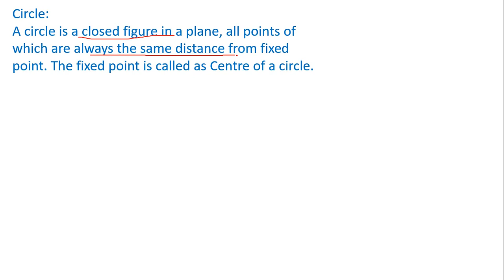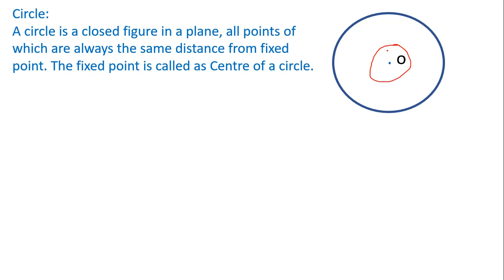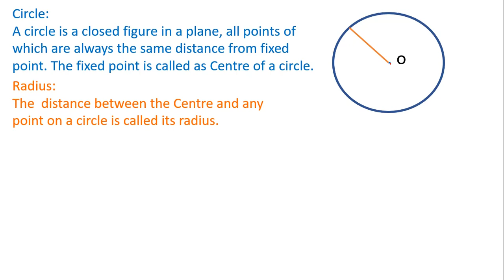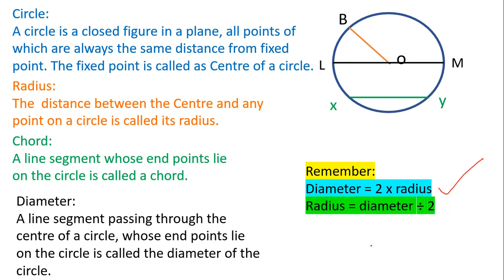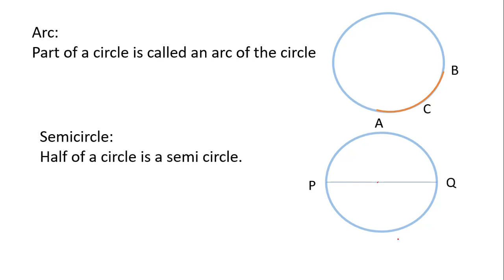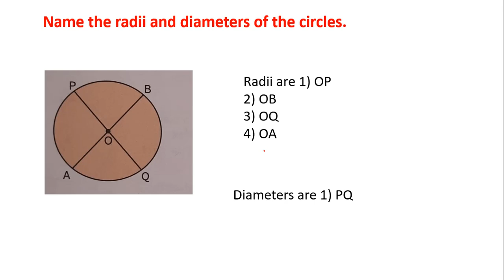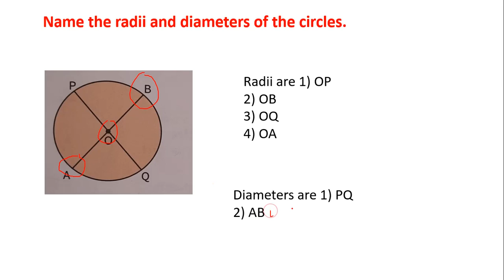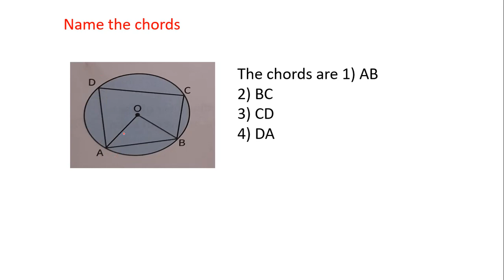Definition of circle, chord, diameter, arc and semi circle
Definition of circle, chord, diameter, arc and semi circle, What is circle, chord, diameter, arc and semi circle?